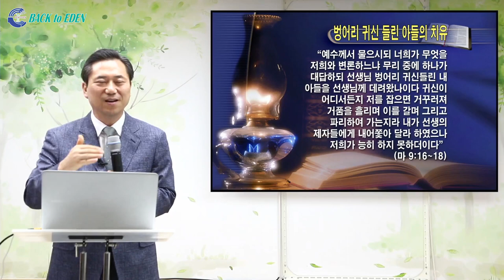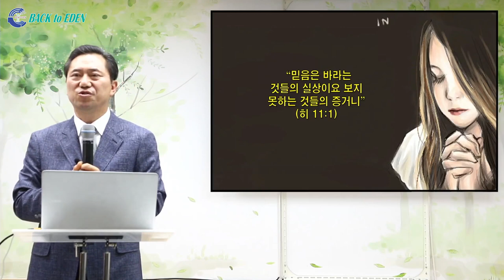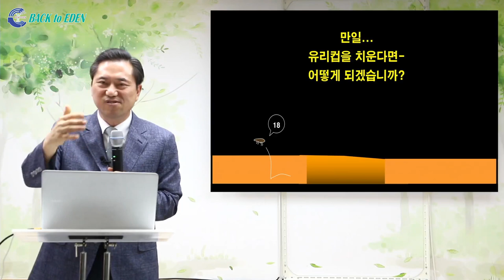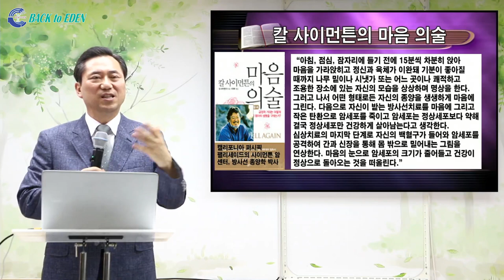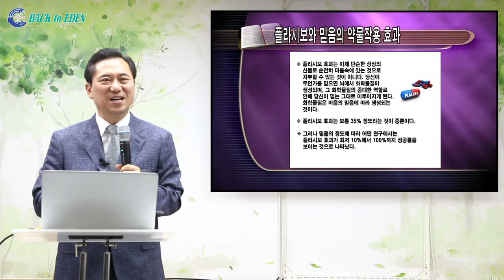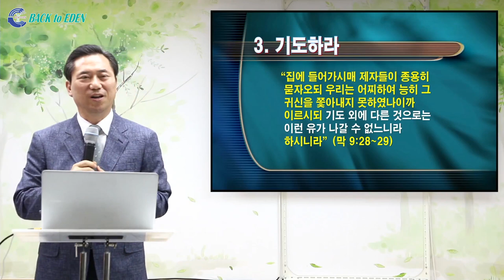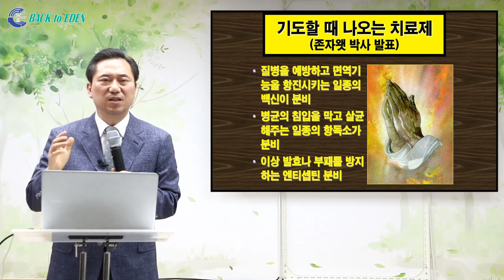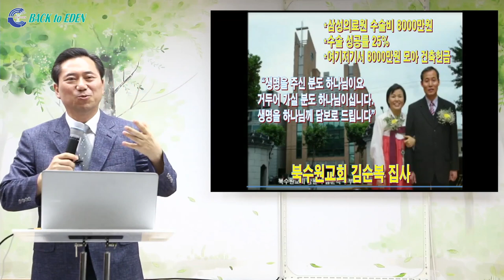[건강강의] 불가능을 뛰어넘는 3가지 방법 [백투에덴 양일권박사]